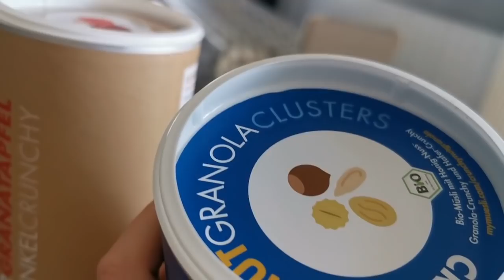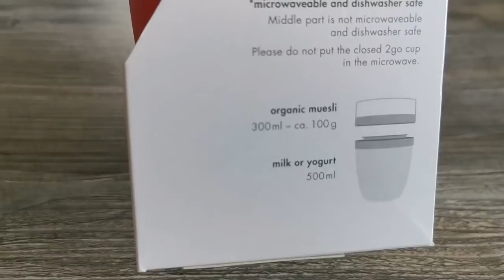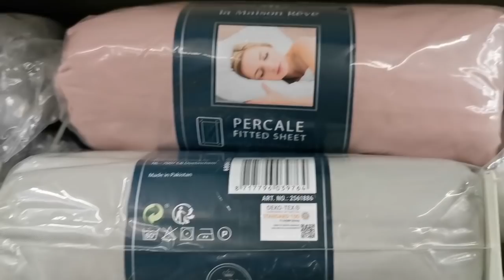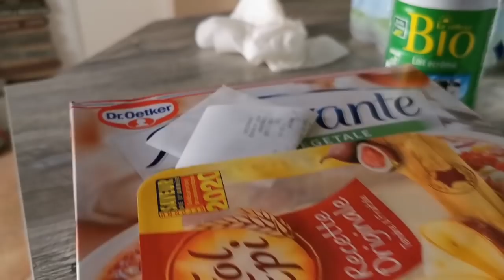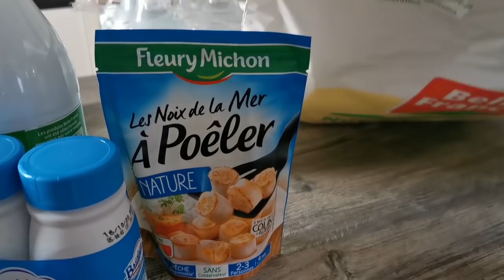DU NOUVEAU CHEZ ACTION !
DU NOUVEAU CHEZ ACTION, ARRIVAGES ET HAUL

Mon lien personnalisé MYMUESLI pour bénéficier d'un coffret 6 mymuesli2go offert offert dès 10€ d'achat

L’offre est valable jusqu'au 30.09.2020